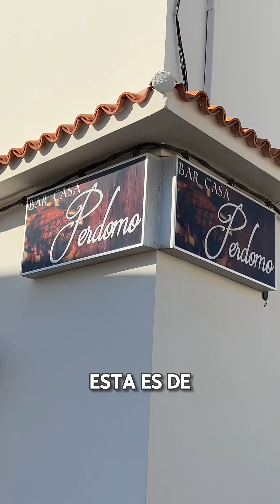🤣 ¡Encontramos un tesoro escondido en las Montañas Rocosas!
Descubre el secreto mejor guardado entre las majestuosas montañas: Aldea Blanca, un encantador pueblo habitado por canarios auténticos. Únete a nosotros mientras exploramos sus rincones desconocidos. ¡Prepárate para sorprenderte!